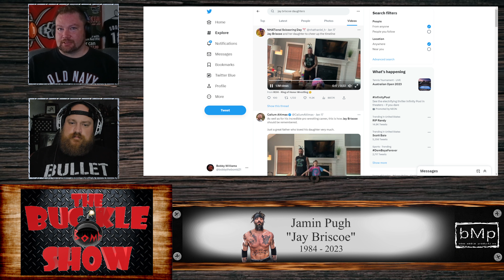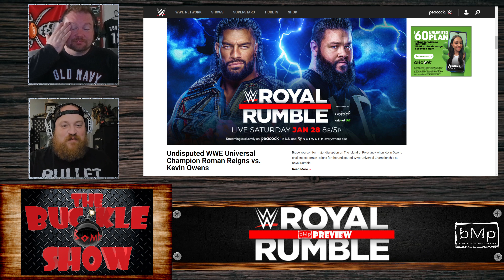Reach for the Sky! - TBBS #31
Bobby and Tony discuss the tragic passing of Jay Briscoe, as well as preview the Royal Rumble.

They also dive deep into the following topics:
- RAW is XXX
- Adam Cole's return
- Santino Marella and Ernest "The Cat" Miller on IMPACT

Buy the Jay Briscoe shirt. 100% of the proceeds go to the Pugh family

If you like all things nerdy in pop culture, check out @BMPPopsplosion